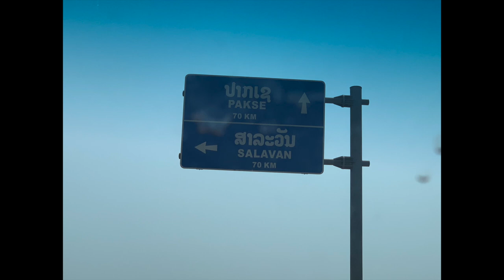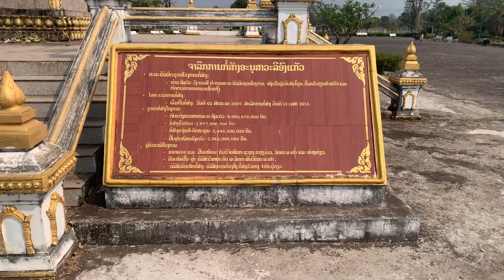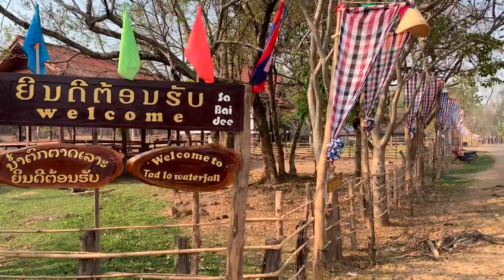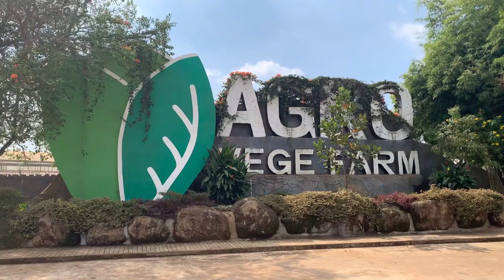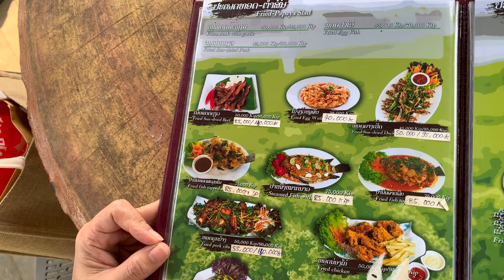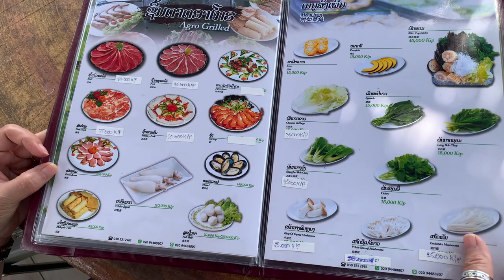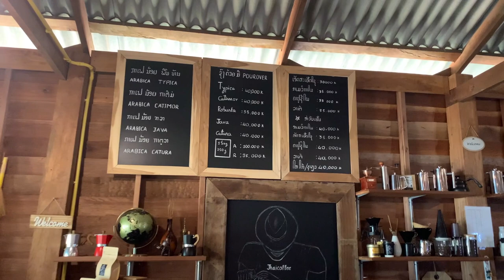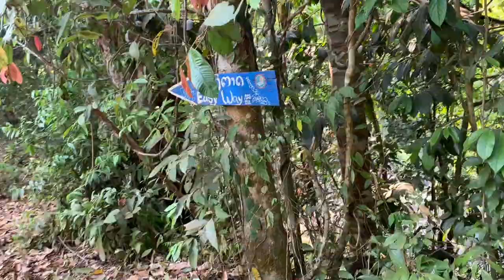Southern Laos Road Trip Bolaven Loop - Part 1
3rd in a series of videos following our road trip adventure through Southern Laos, this video has us driving the Bolaven Loop from Savannakhet stopping at Napong, Salavan, Tad Lo and Tad Fane in Pakson, before moving on to Pakse.

Join us as we make stops along this series of videos in Thakhek, Savannakhet, Pakse, Champasak, Don Khong, Attapeu, Paksong and the waterfalls on the Bolaven Plateau.

00:00 Intro
02:06 Napong
05:30 Salavan
08:33 Tad Lo Village
12:31 Tad Lo Waterfall
13:52 Agro Vege Farm
19:17 Jhai Coffee in Paksong
20:59 Tad Champee Waterfall
23:42 Tad Fane Waterfall
25:21 Outro